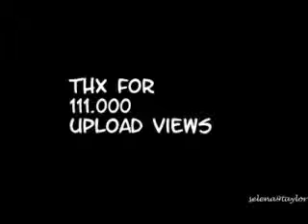Damon - live your life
Thx for about 36.000 views.
And about 111.000 upload views.
You are the best x3